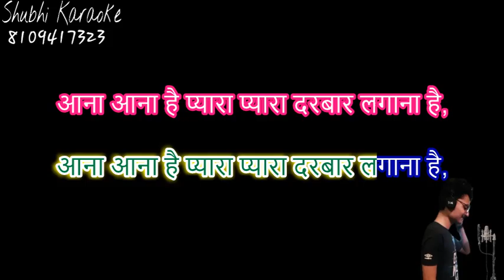mandir ban gaya pyara pyara bhajan karaoke demo HQ